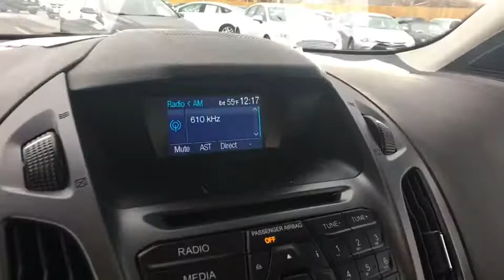2015 Ford Transit Connect Centennial CO, Littleton CO, Fort Collins CO, Greeley CO, Cheyenne WY 9098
2015 Ford Transit Connect
2015 Ford Transit Connect XL - Stock#: 9098DP - VIN#: NM0LE7EX1F1206358

O'Meara Ford
400 W. 104th Ave.

Do you want it all? Well, with this sweet Transit Connect, you are going to get it! Very Low Mileage: LESS THAN 27k miles... Gas miser!!! 29 MPG Hwy* Hurry and take advantage now!! CARFAX 1 owner and buyback guarantee** New Inventory* Safety equipment includes: ABS, Traction control, Curtain airbags, Passenger Airbag, Rear fog lights...Other features include: Power locks, Power windows, Auto, Air conditioning, Tilt and telescopic steering wheel...